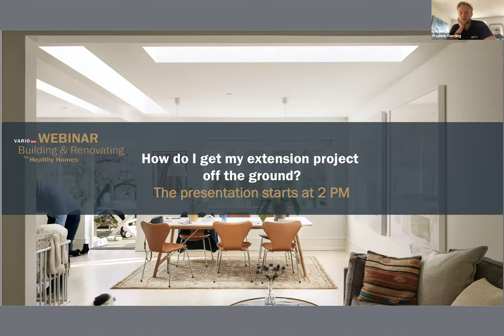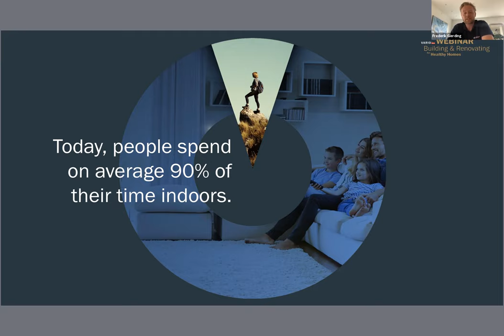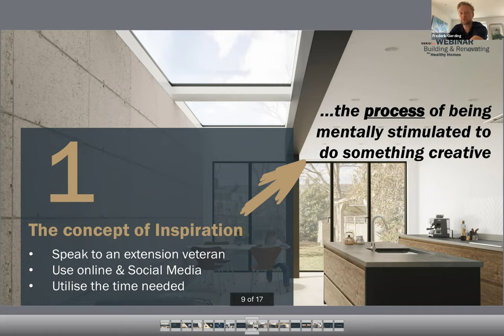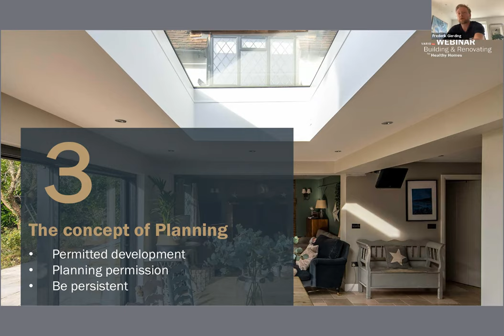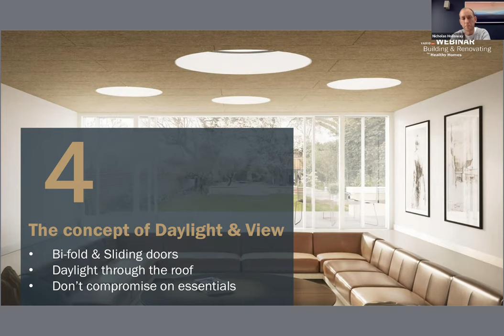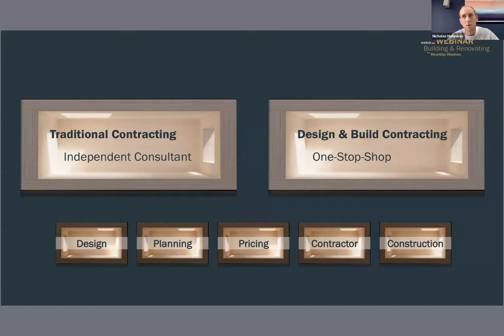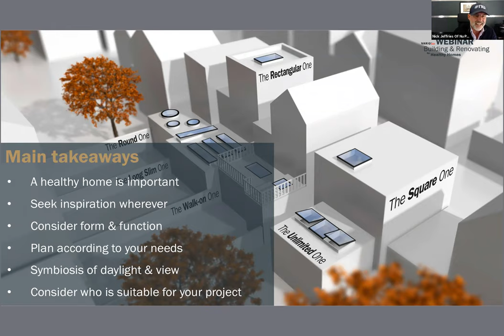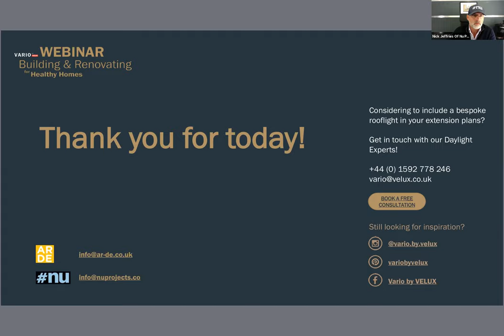How To Get My Extension Project Off The Ground - Webinar With Vario By Velux & Nu Projects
This Webinar took place on Friday the 1st of May with Carl Frederik Gierding of Vario, Nick Jeffries Of Nu Projects & Architect Nicholas Holloway.

My journey to becoming a key person of influence in the West London design and build construction industry has been challenging and has tested me at every level, but one thing has never changed; I have never given up on my dreams to become the go-to person in my sector.

10 years ago when nu was founded, Nick Jeffries brought his expertise to the design and construction of prime London residences. Building luxurious properties in the Royal Borough of Kensington and Chelsea, Mayfair & Westminster for high profile individuals such as Kylie Minogue, David Gandy, Nicky Clarke and Binky Felstead. Projects designed by Nu Projects fast became synonymous with bespoke, seamlessly finished projects, exclusively designed and managed from concept to completion.

Regards
Nick